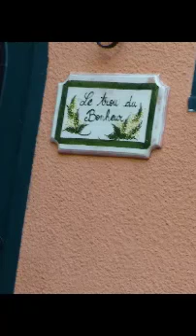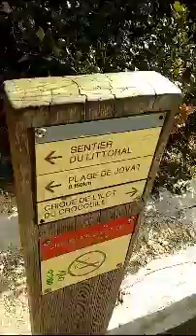SA VOUS DIT ON VA DANS LE SUD?(Vlog dans le sud (Croix-Valmer)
yo dans cette video on par tous ensamble dans le sud (a la croix valmer) au programe:; beau paysages , camions de pompier JSP, gendarmerie nationale de st tropez et image wtf
like patrage et laisse un com pour me faire plaisir! Sur ce biusous a tous!